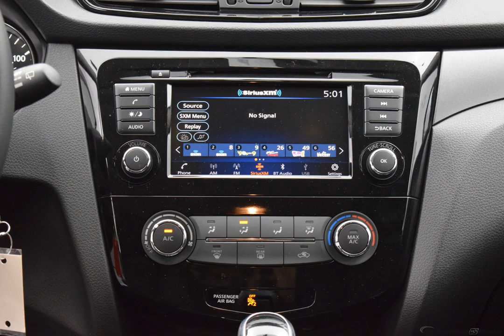2019 Scarlet Nissan Rogue Sport 4D Sport Utility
New 2019 Scarlet Nissan Rogue Sport 4D Sport Utility S Charcoal

AWD CVT with Xtronic 2.0L DOHC Scarlet 2019 Nissan Rogue Sport S